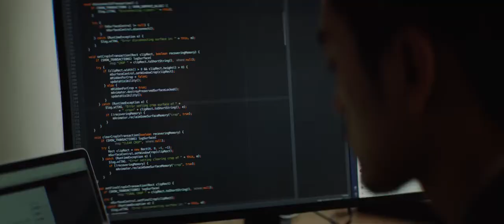OnePlus 6T McLaren Edition - Salute to Speed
Pushing the limits of power -
Powered by the Qualcomm Snapdragon 845 and 10 GB of RAM, the OnePlus 6T McLaren Edition never slows down, while offering endless entertainment. Experience your favorite games effortlessly and multitask to your heart’s content.